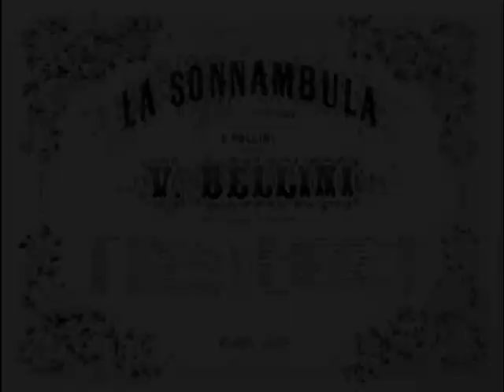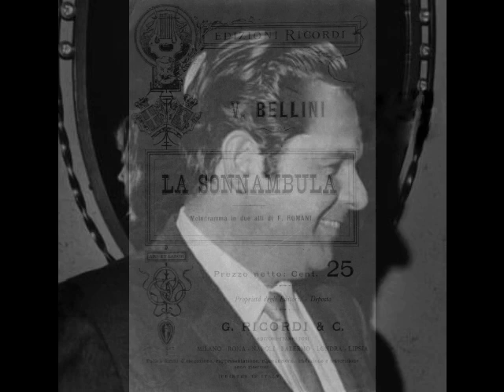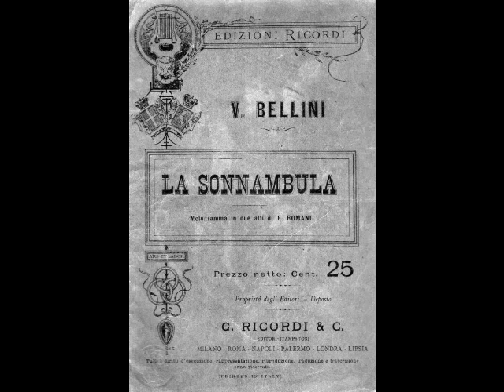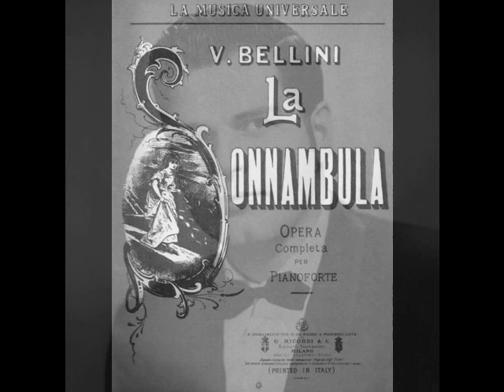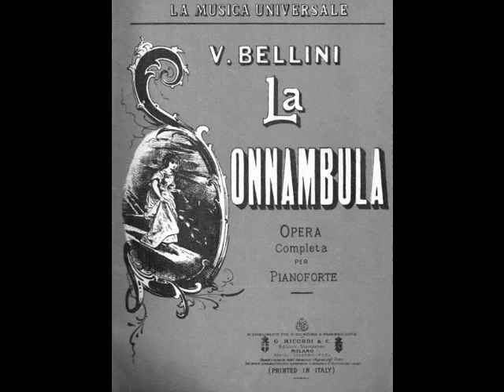Barry Morell - Ah! Perchè non posso odiarti (Vienna, 1973)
Today, Barry Morell’s reputation lies mainly in his recordings, made for Westminster and RCA. These recordings reveal an exciting, lirico-spinto voice, surprisingly Italianate, with a robust middle range and focused top notes. Even Morell’s catalogue of recordings has been the subject of controversy. Self-styled critics have pointed out that a mediocre vocalist such as Morell could never have gotten a recording contract except via liberal doses of nepotism. A popular story has it that Morell’s father was an executive at RCA who used his influence to secure a recording project for his son. As Morell’s first recordings were made for Westminster, his father’s supposed connection to RCA would not have carried much weight. Besides, Morell’s father was in the garment business, NOT the recording business. Sadly, this story will continue to circulate, diminishing the reputation of a fine singer. Luckily, Morell’s recordings give listeners the opportunity to form their own opinions as to the tenor’s vocal artistry. Here, Morell sings “Ah! Perchè non posso odiarti” from Bellini’s La Sonnambula. This was recorded in Vienna in 1973 under the baton of Argeo Quadri.